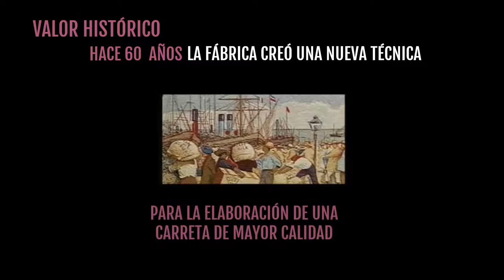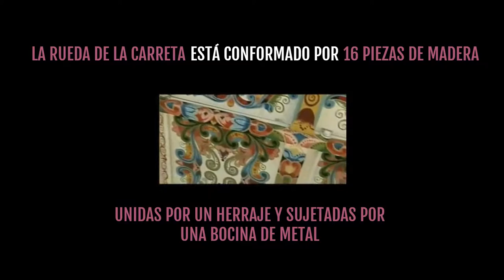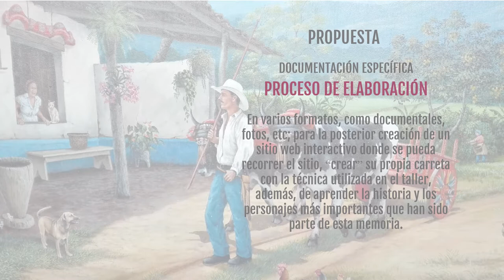Fábrica de carretas Eloy Alfaro